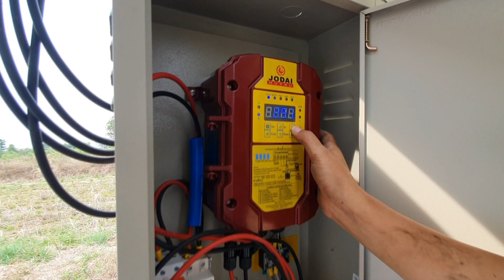ฮักถาวรฟาร์ม EP.4 -ต่อบาดาลงานง่าย [เมื่อน้องใบหนาดยึดช่อง]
น้ำบาดาลทั้งระบบนี้ เลือกซื้อสินค้าเอง (แนะนำแหล่งได้) ติดตั้งเอง เจาะบาดาลหน้า 5นิ้ว 15,000 บาท,ท่อpvc5นิ้วกันพัง 4 ท่อน แบบหนาสุด 4,100 บาท,แผงโซล่าเซลล์โพลี่ 340w 4 แผง 10,800 บาท ,ขาตั้งและค่าแรงช่าง 2,500 บาท ,ซัมเมิสโจได 750w ท่อ 2 นิ้ว และส่วนควบทั้งหมดสายไฟ เชือก ตู้ควบคุมรวม 17,000 บาท รวมทั้งหมด 49,400 (ทุกอย่างใช้สินค้าแบบดีทั้งหมดเพื่อยืดอายุการใช้งาน) ท่านที่กำลังจะทำลองบวกลบคูณหารหรือลดสเป็คอุปกรณ์ตามความเหมาะสมดูครับ มีอะไรสอบถามได้ครับ